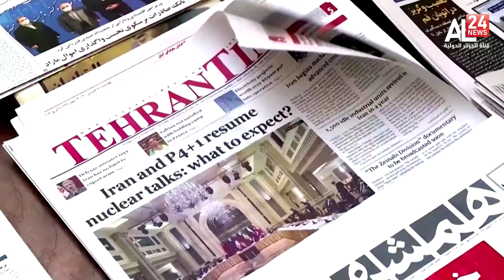إيران لن تقبل بأقل من الاتفاق النووي